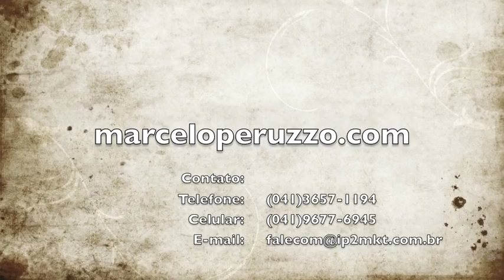Palestra Santa Maria/RS - Marketing Pessoal de Alto Impacto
Univali